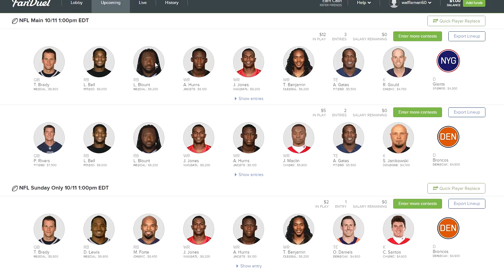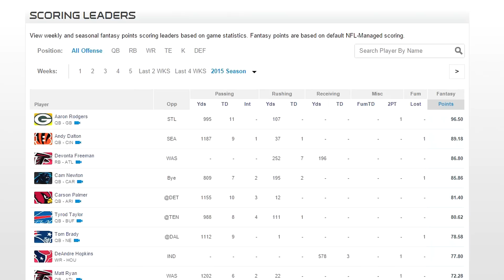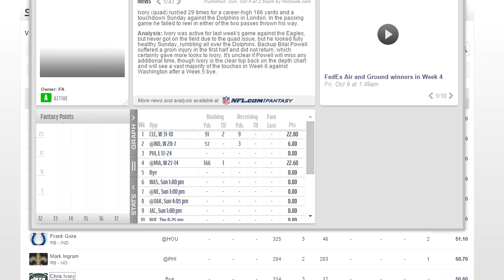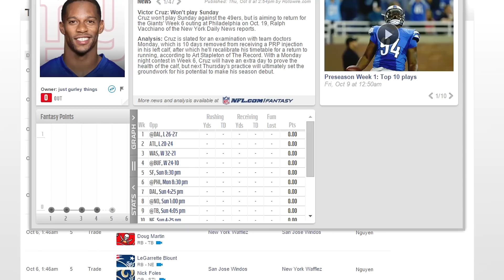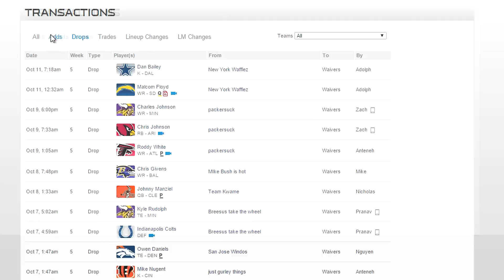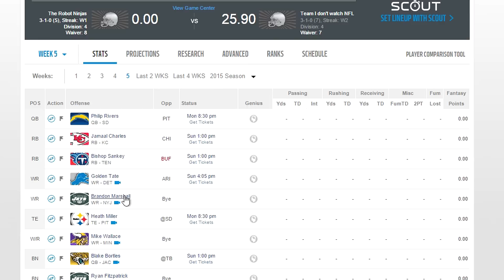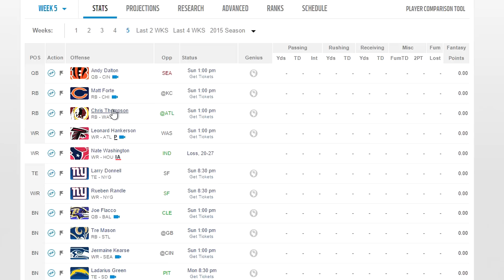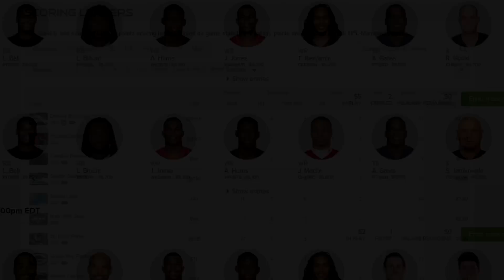NFL Fantasy League w/ Agent00 Ep.7- Fantasy Talk and Fanduel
Yo yo youtube, whats crackalackajackasmacin! It's Waffleman bringing you the epic Sport Gaming content and insane commentary and rap skills.
Add me on PSN: WaffleAlMan77